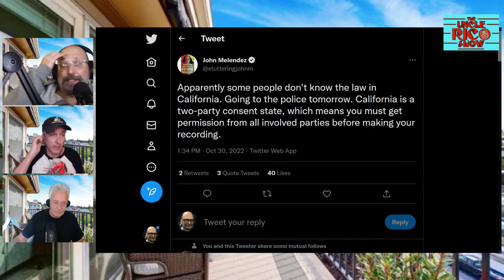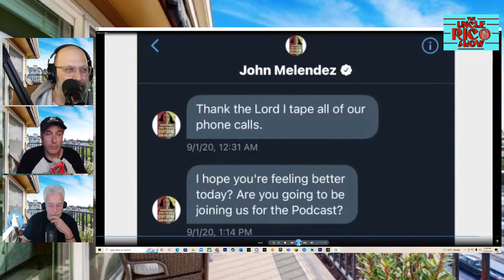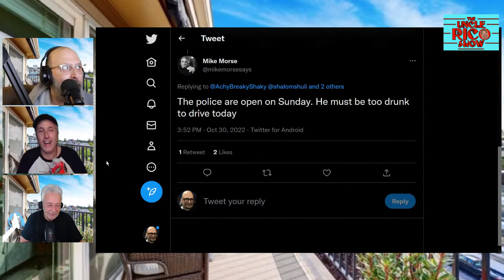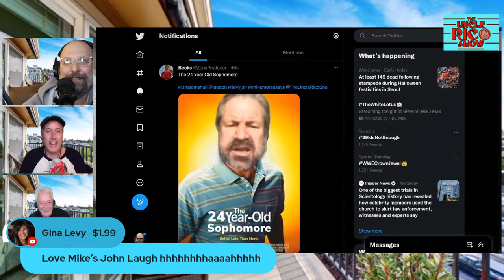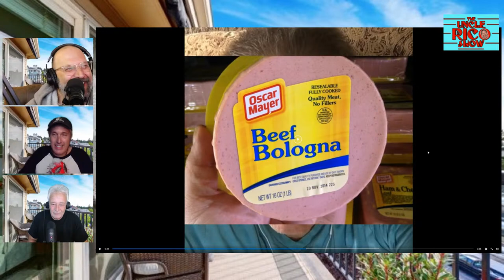The Uncle Rico Show Live Ep 15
Live 4:30 ET